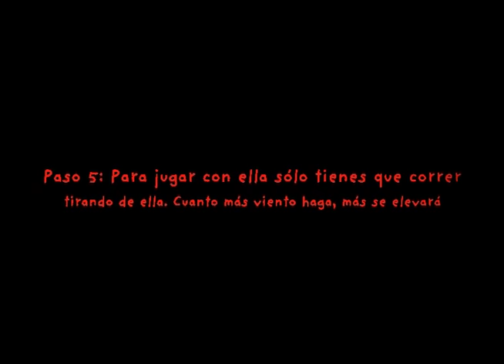Manualidad para niños: Cometa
Divertidas manualidades infantiles con las que los niños pueden a prender a usar su imaginación para crear. La cometa es un divertido juguete típico de las vacaciones de Pascua con el que los pequeños pueden correr por el campo y observar cómo vuela su cometa personalizada.